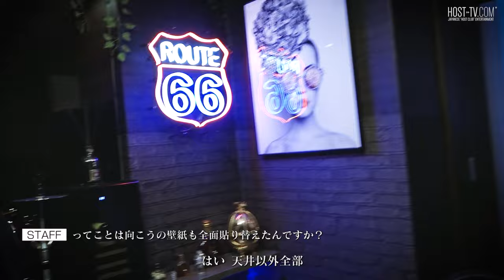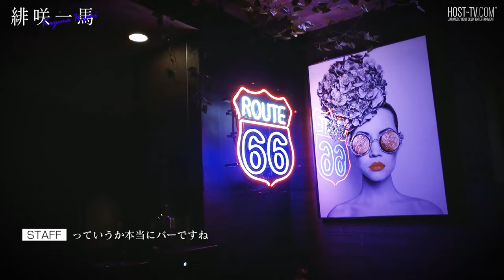【すべてDIY】全身タトゥーの超イケメンホスト。オシャレすぎる自宅を初公開！部屋の全てが自作!? 🍊UNITED Dear's-S.P.L-🍊支配人「緋咲一馬」